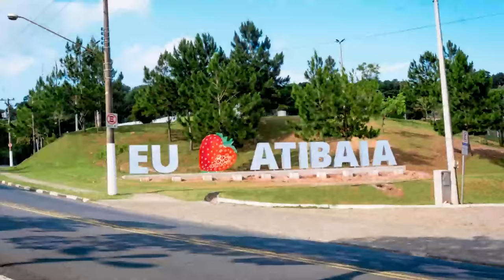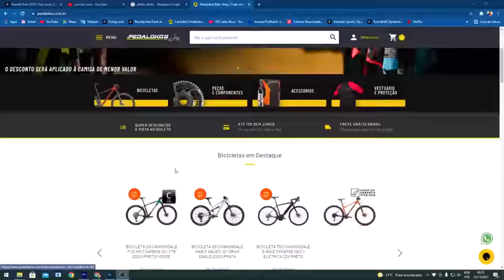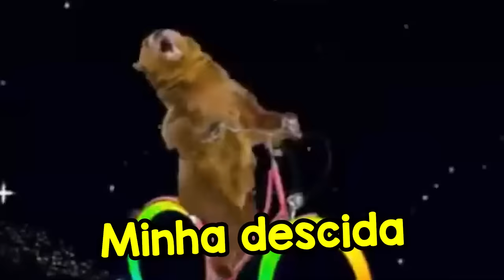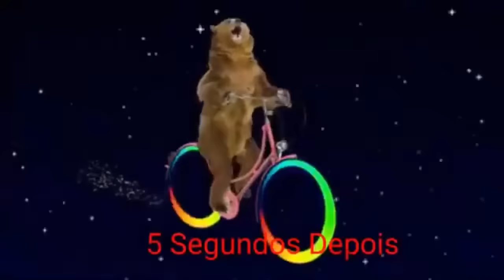CORRI NO CAMPEONATO DE DOWNHILL URBANO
Correndo mais um campeonato de Downhill Urbano, dessa vez em Atibaia-SP, tentando acelerar e pular as escadas sem treinar muito com o @Suricate17 kkkkkkj dessa vez fui apenas com a bike Full e corri na categoria Sub-30 que é beem disputada, confere ae como foii xD

Contagem de inscritos: 224.521 obrigadooooo ❤️

Participações: @Suricate17, Gabriel_dias, Sr_Matiello

Música no vídeo:
Honesty - Hallman
Some Things Stay the Same - ELWIN